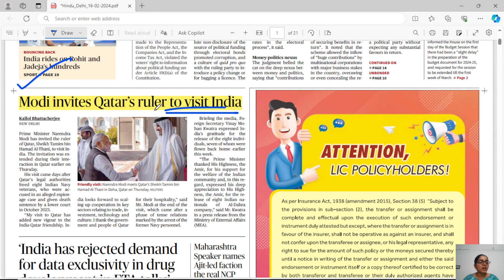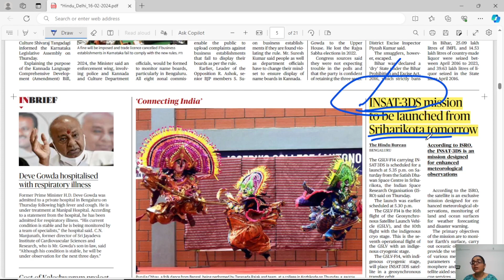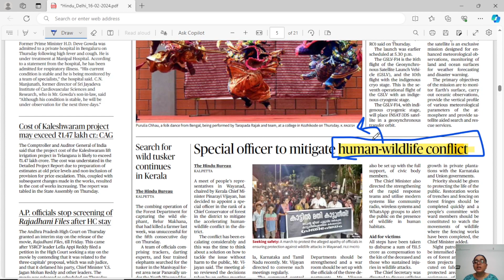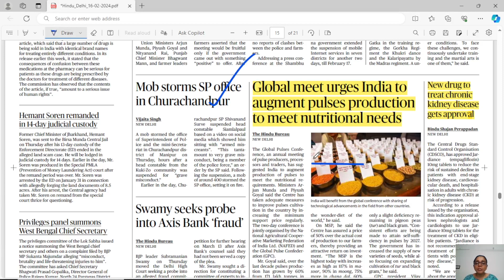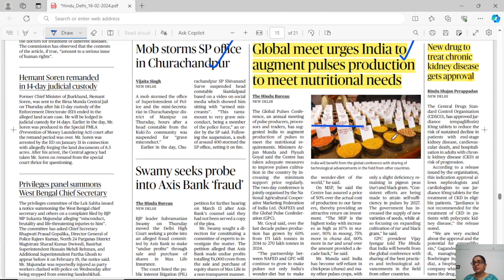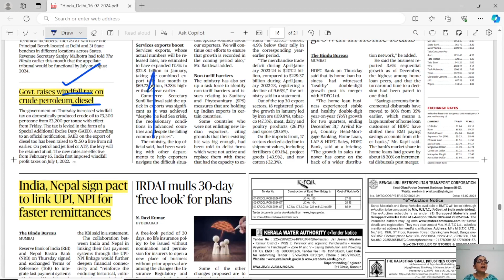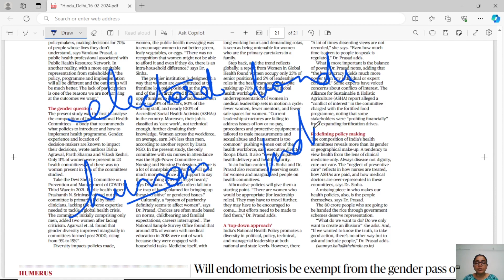NEWSPAPER AND EDITORIAL ANALYSIS - FEBRUARY 16 2024| Suresh IAS Academy